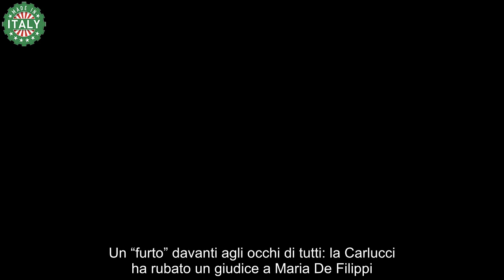Milly Carlucci, il ‘furto’ non passa inosservato lo ha rubato a Maria De Filippi senza ritegno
La conduttrice Rai per eccellenza ha commesso un furto sotto gli occhi di tutto il popolo italiano: ecco cosa è accaduto.

Milly Carlucci, all’anagrafe Camilla Patrizia Carlucci, è una delle conduttrici Rai più amate in assoluto. Con la sua eleganza e compostezza, conquista sempre il suo pubblico, riportando sempre un altissimo numero di ascolti per i suoi programmi televisivi.

Nasce a Sulmona nel 1954, nel mese di ottobre. Ben presto si trasferisce a Udine insieme alla sua famiglia, dove trascorre l’infanzia. Nel periodo adolescenziale invece si trasferisce a Roma, dove frequenta il Liceo Ginnasio Statale Terenzio Mamiani. Fin da giovane è un’appassionata sportiva: si cimenta nel pattinaggio artistico a rotelle, entrando a far parte della squadra agonistica romana. Insieme vincono il campionato italiano.

Subito dopo la scuola, Milly prova ad intraprendere la carriera da modella, partecipando a qualche concorso di bellezza, ottenendo anche il titolo di Miss Teenager. Spinta soprattutto dalla famiglia, la ragazza si iscrive alla Facoltà di Architettura, ma ben presto comprende che quella non è la sua strada e preferisce dedicarsi al mondo dello spettacolo.

Il suo obiettivo è quello di diventare una persona famosa. Ricordiamo le sue prime esperienze in televisione, quando ha condotto quattro edizioni di Giochi senza frontiere, in onda su Rai 2. Negli anni ’90 conduce Scommettiamo che? insieme a Fabrizio Frizzi, per ben sei edizioni. Nel 2000 nasce la sua celebre trasmissione, Ballando con le Stelle, riproposta per ben quattordici edizioni.